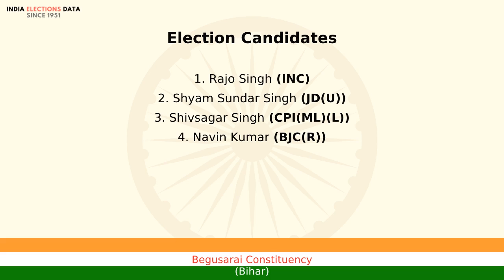Begusarai Constituency Bihar loksabha Election Result 1999 Rajo Singh INC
loksabha election 1999 results, for Begusarai Constituency, Bihar, where winner is Rajo Singh, from political party INC. Watch the video to know more information about other candidates, voters count, etc.